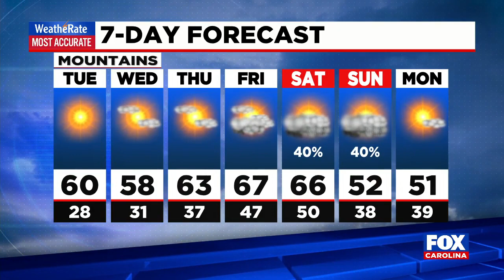Weather dries up after a week of rain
Bob breaks down the latest forecast